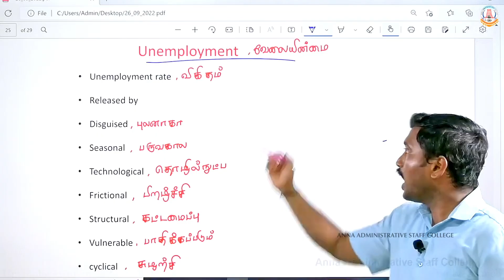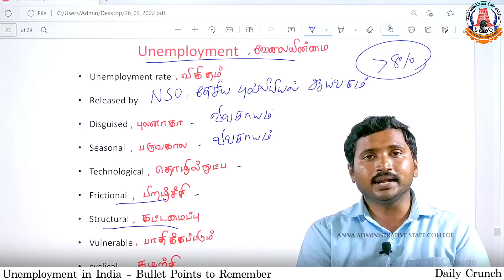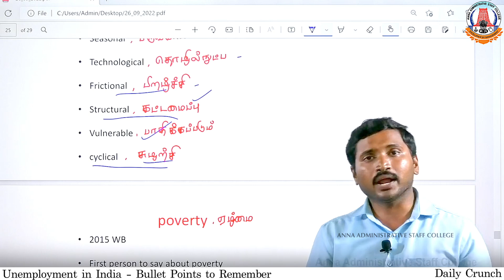Indian Economics - Unemployment | 5 minutes | Daily Crunch | Read Revise Repeat